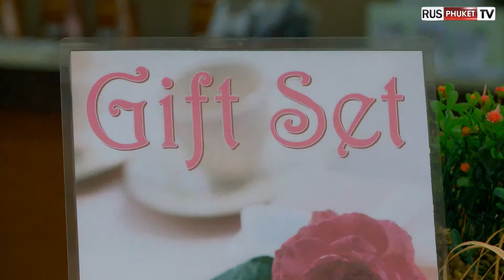Mookda Shop, натуральная косметика и Бренды Таиланда!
Натуральная косметика из Тайланда получила огромную популярность за счет высокого качество и невероятной эффективности. Такой результат достигается благодаря правильной модели, построенной косметической промышленностью Тайланда. В ней максимально используется все ресурсы, которые дает природа. При этом основой почти всей косметики является кокосовое масло, из него делают самое лучшее масло для массажа, бальзамы и шампуни, великолепное мыло которое зачастую делают вручную.

Недвижимость на Пхукете доступна, Обращайтесь к нам!
Опыт работы более 11 лет на Пхукете. Сотни довольных клиентов и успешных сделок.
Консультации и сопровождение сделок бесплатно.

Пишите комментарии и свои вопросы, друзья!
Я, Татаринов Сергей, Недвижимость на Пхукете.
Компания Phuket Propery Show!